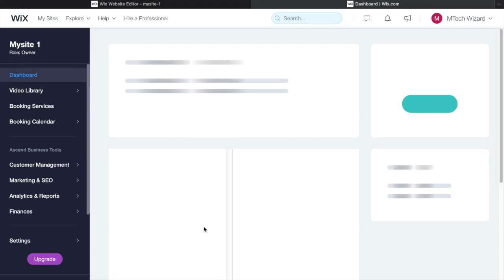Sync google calendar with Wix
This video is about Sync google calendar with Wix